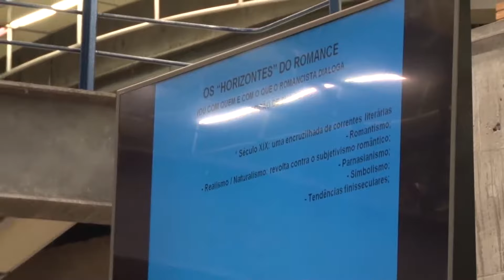[Livros do Vestibular 2017] O Cortiço, de Aluísio de Azevedo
Confira a íntegra da palestra sobre a obra O Cortiço, de Aluísio de Azevedo, do ciclo Livros do Vestibular 2017. A palestra aconteceu dia 17/9/2016.

com: Émerson da Cruz Inácio – possui graduação, mestrado e doutorado em Letras pela Universidade Federal do Rio de Janeiro. Desde 2006 é Professor Doutor em regime de dedicação integral à docência e à Pesquisa da FFLCH-USP. Tem experiência na área de Letras, com ênfase em Literatura Portuguesa e Literatura Comparada, atuando principalmente nos seguintes temas: Poesia do século XX, Literatura Comparada, Estudos Culturais, Teoria Queer e Estudos Gays e Lésbicas, focalizando a tensão e a convergência desses com a crítica literária, o corpo, a subjetividade, a cultura e a formação dos cânones literário.